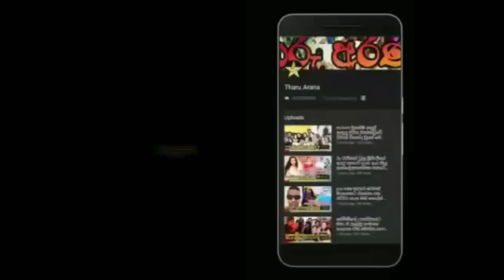ශ්‍රී ලංකාව කොවිඩ් ආසාදිත කළාපයක් ලෙස නම් කෙරේ.sinhala news